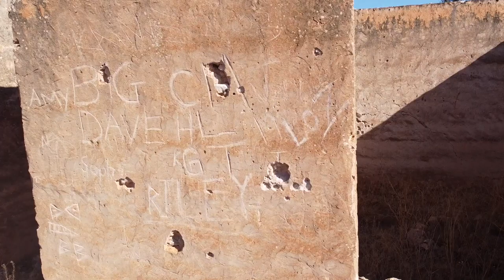Wanbi 21/02/2021 just having fun